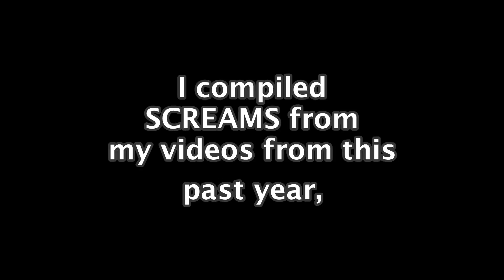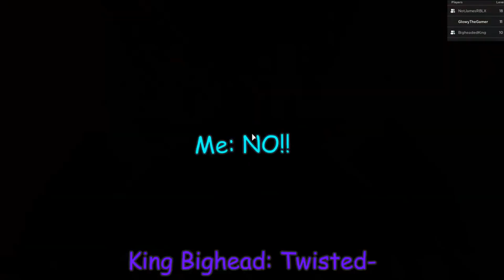Glowy & Friends Screaming Compilation (Try not to laugh)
Glowy & Friends - Comedy

==COMMENTARY DESCRIPTION==

Hi guys, just moved into a new house! I guess I can make that another reason for my inactivity. I'd like to celebrate it with something for every one of us to enjoy, these amazing memories from the past. I hope you all enjoy it! God bless you all. ^-^

==SOCIAL==

==CURRENT GOAL==